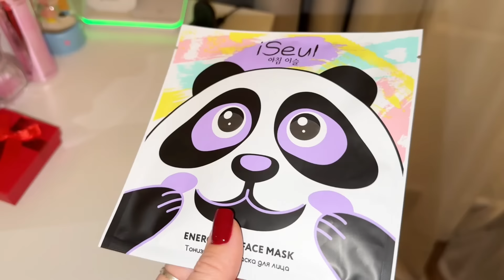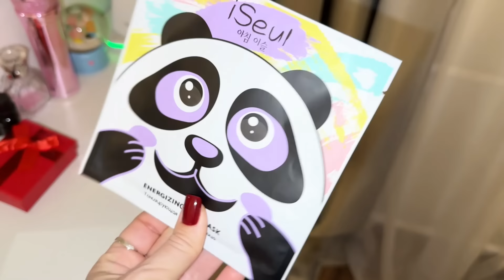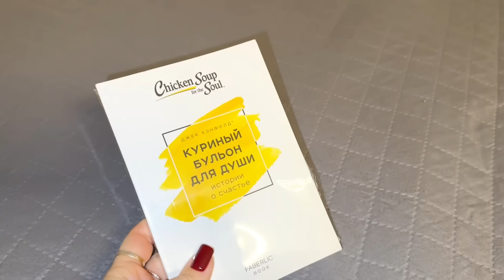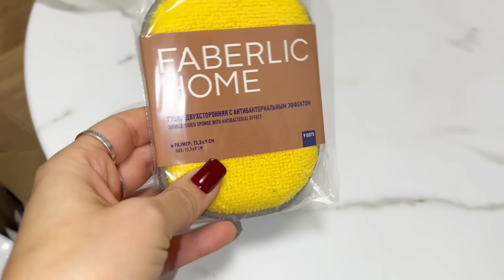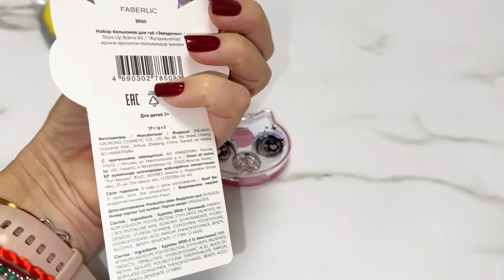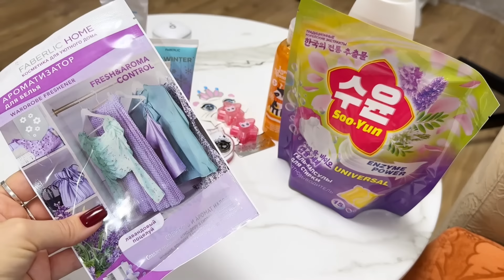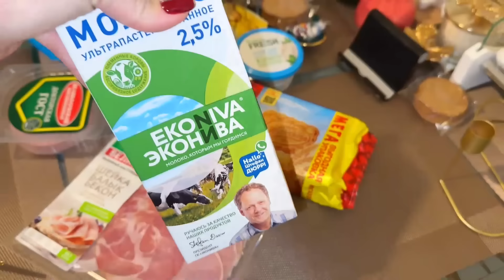ВЛОГ: ПРИМЕРКА НОВОГОДНИХ ПЛАТЬЕВ! МНОГО ПОКУПОК ДЛЯ ДОМА! МИЛАНА ПРОСИТ ТАКОЕ ЖЕ ПЛАТЬЕ КАК У ЛИКИ!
😉Всем привет, рада видеть Вас на моем канале, в этом домашнем и уютном влоге: ПРИМЕРКА НОВОГОДНИХ ПЛАТЬЕВ! МНОГО ПОКУПОК ДЛЯ ДОМА! МИЛАНА ПРОСИТ ТАКОЕ ЖЕ ПЛАТЬЕ КАК У ЛИКИ!